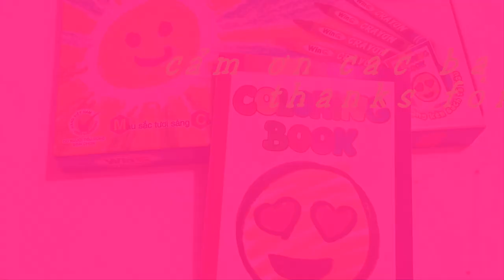Thiết kế trang phục công chúa phần 1-Princess costume design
Video này diễn tả cách tô màu tranh thiết kế trang phục công chúa phần 2. Nó giúp các bé biết cách tô màu tranh  và nhận biết một số màu cơ bản: đỏ, xanh lam, vàng, trắng, hồng, nâu,...